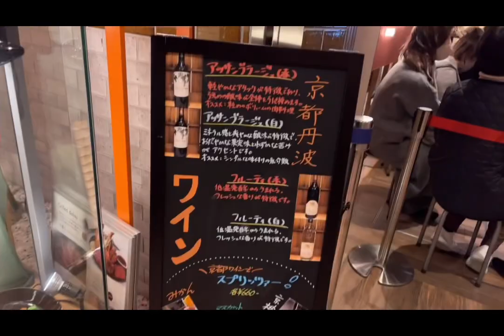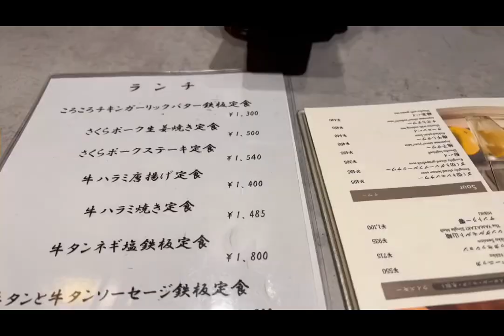A day in my 2023/02/26 Lunch before Visiting Hiroshi @Gojosaka Otani